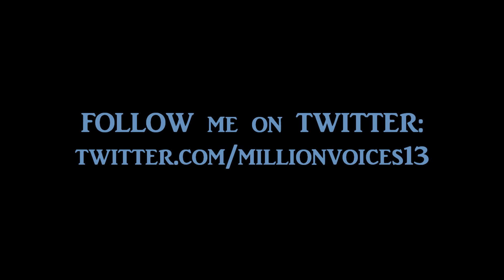My Secrets to Being CONFIDENT!! ♡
Confidence comes from your heart and being happy with yourself and doing things you're passionate about!!  Looking cute and wearing makeup and putting effort into your appearance will give you confidence too!   Also, smiling & posture!!  =) Love you so much ♥  ~Lizzie